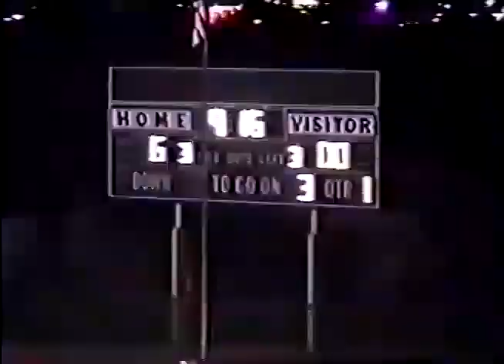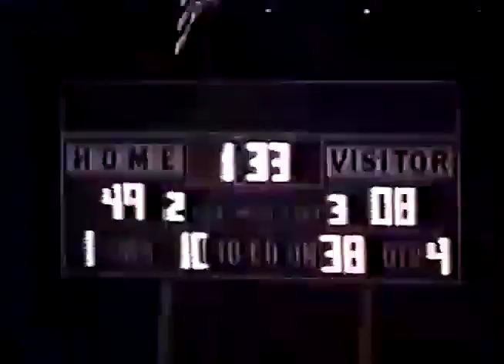Schurr High School Spartan Football Highlights 1998 Season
CIF-SS Division VII 1998 Season Record: 6-4 (Overall) 3-2 (Almont League)
1st Round Playoff Loss To Pioneer High School 47-27